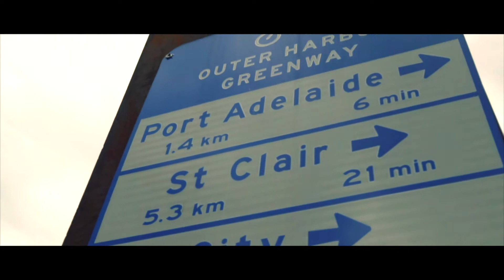A Love Letter to Port Adelaide by Kevin Peach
Check out this awesome promotional video for the Port, sent to us by local resident and filmmaker Kevin Peach.

Kevin has lived in the area for 21 years and loves the place! We asked him why he put the video together and he told us, "I created this video over several months for when I travel, I get home sick sometimes and wanted something personal I could watch for when that feeling hits."

"You can take the boy out of the Port, but you can never take the Port out of the boy"

You can find Kevin on Instagram @kevinpeach or @kevinpeachmedia on Facebook